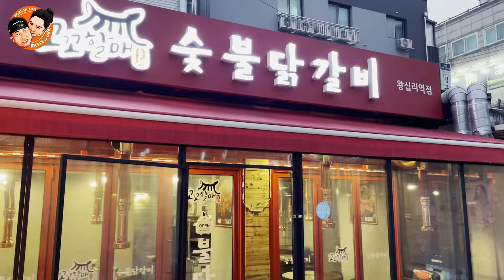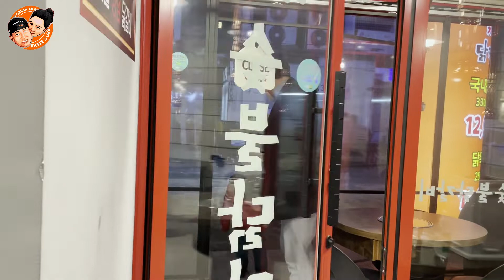Солонгос хоолны газар ажиллуулдаг Монгол бүсгүй